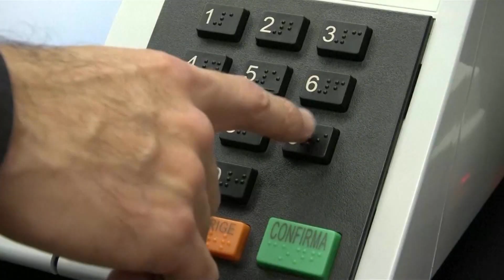Regional Nordeste 3 lança carta com instruções para eleições – Viva o Voto – Jornal da Vida–02/09/24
Coordenadora de jornalismo Giovana Leonardi valoriza a festa da democracia, conscientizando para o valor das eleições municipais, aquelas em que os candidatos e eleitos são os mais próximos do eleitor na cidade.